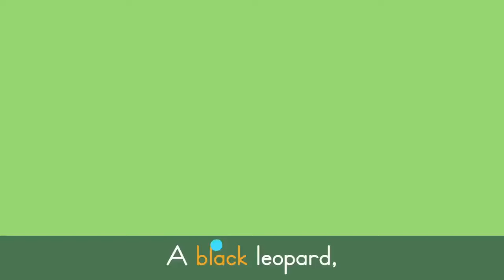Wild Animals Song 🦒 Safari Chants for Preschoolers | Lingokids Music